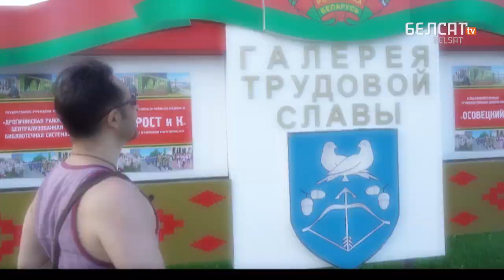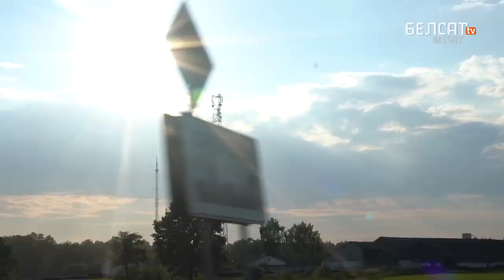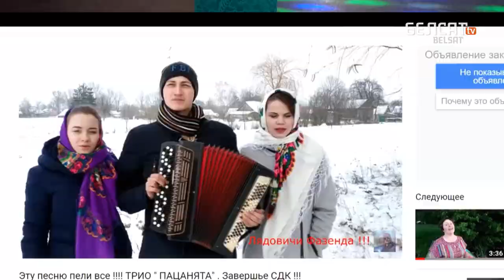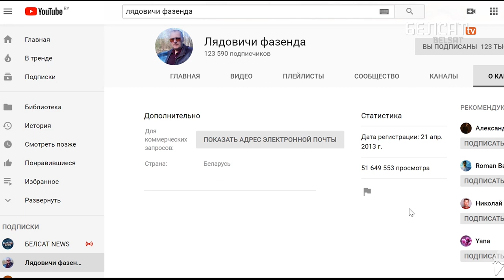Italian banker fascinated by Belarusian provincial life / ENG subtitles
Italian banker Roberto had always dreamed of feeling the atmosphere of Belarusian life in the province, as well as being at a village disco. To do this, we took him to the village of Zaversha, near Drahichyn, in Palesse.